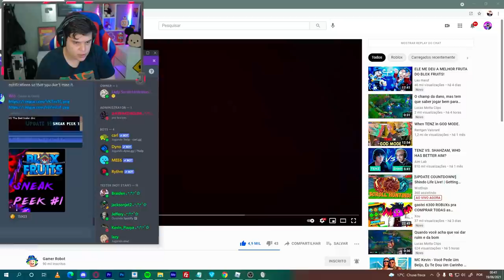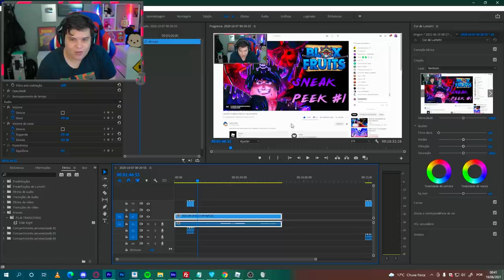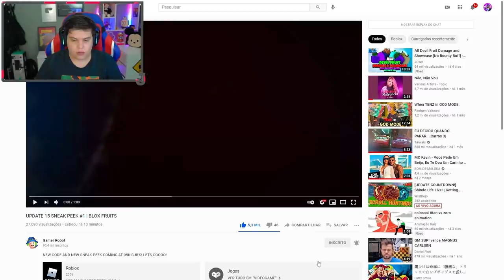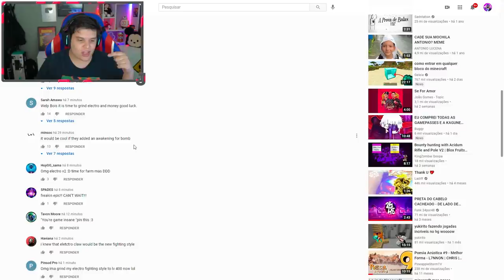NOVO TRAILER DA NOVA ATUALIZAÇÃO ( UPADTE 15 ) NO BLOX FRUITS!